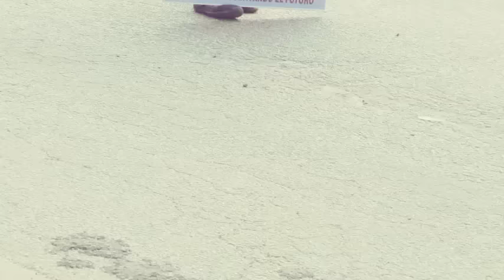DESFILE DE LA PRIMAVERA 2015 (7ma PARTE)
Desfile del Jardín Pinocho.